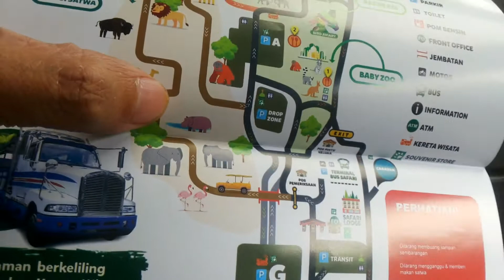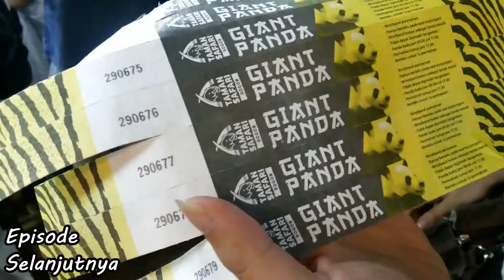TAMAN SAFARI, TEMPAT WISATA DI PUNCAK BOGOR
Kondisi terkini Taman Safari Indonesia. Menyaksikan dari dekat kehidupan satwa di Safari Siang Wisata Satwa Taman Safari Bogor. Wisatawan yang sudah mendapatkan vaksin dan melakukan registrasi di aplikasi Peduli Lindungi bisa masuk dan berwisata ke tempat ini.